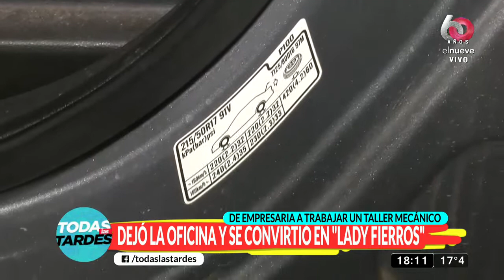'Lady Fierros': De empresaria a trabajar en un taller mecánico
Alejandra Hartman dejó la oficina y se convirtió en "Lady Fierros"

Alejandra Hartman, conocida en las redes sociales como la cara detrás de Lady Fierros, era una empresaria que dejó todo para trabajar en el taller mecánico de su padre y así crear la primera clínica de autos orientada a las mujeres.